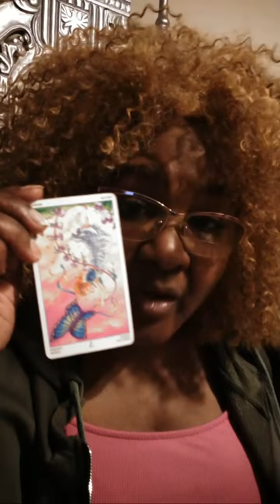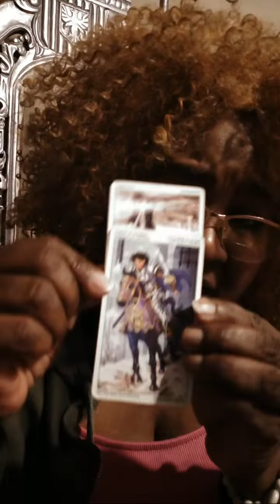Highlight 2:18:33 - 2:23:33 from A Cut Above Tarot Who Did A Crime?🤔🤔in December